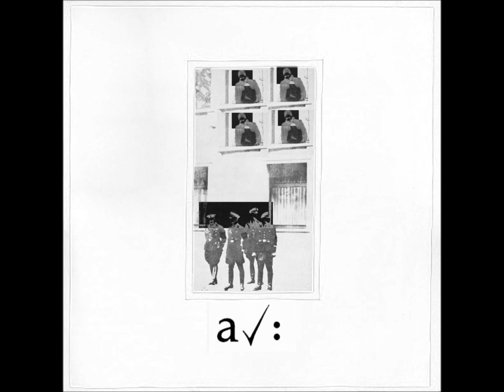A Certain Ratio-Gum (Live 6-26-1981)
A Certain Ratio
Live Cedar Club Birmingham, England

Gum
Day One
Lucinda
Crystal
Rub Down
Sommadub
Skipscada
Knife Slits Water